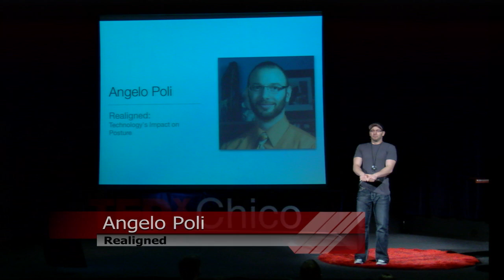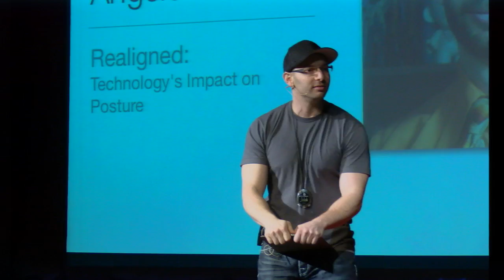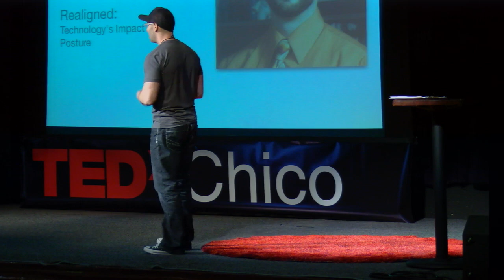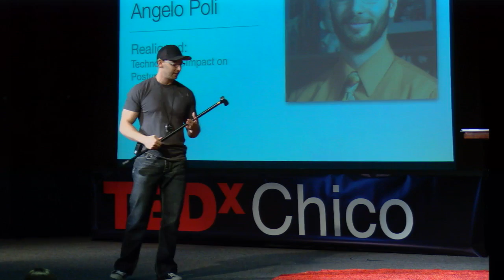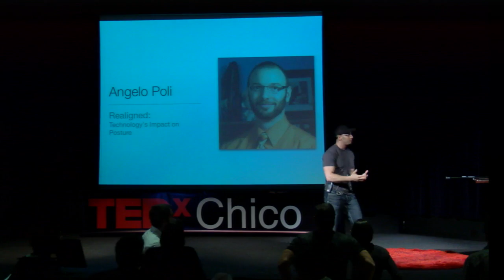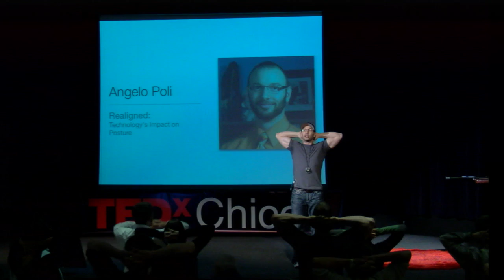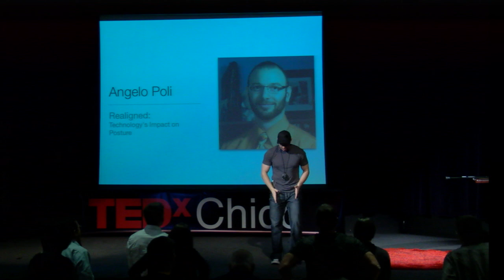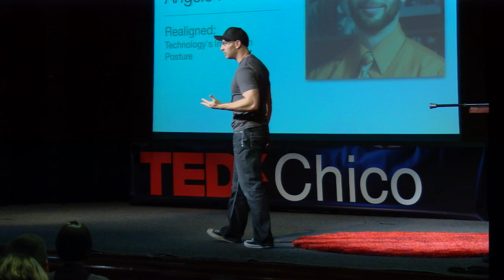Realigned - technology's impact on our posture | Angelo Poli | TEDxChico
Ten years ago, Angelo walked with a cane. Today, he is an internationally-recognized fitness trainer known for his work with elite-level athletes like the 2011 NFL MVP, and World Record-Holding Power Lifters. Poli has been featured in major media outlets including Men's Health, The Wall Street Journal, and The Huffington Post, for his work in the field of Neuromuscular Re-education (Posture and Alignment) and nutritional sciences.